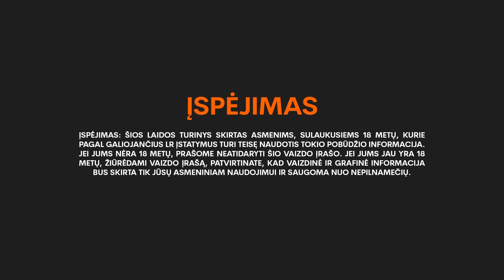ALKANI IR IŠTROŠKĘ. Marozinam su Neringa Rekašiūte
Fotografė, kūrėja Neringa Rekašiūtė atvyko į pokalbį, atsivežė savo trikojį, taro kortas ir gerą energiją. Atsipalaidavom stipriai, apšnekėjom moteriškumo stovyklas, maistą, marozus, bernus, narkotikus ir dar išsibūrėm. Man labai patiko, patiks ir jums. Tikiuosi pavyko Neringą atskleisti kiek kitaip, nei mes įpratę matyti.

Kalbina ir montuoja: Justina Gedgaudaitė @JustinaGedgaudaite
Kalba: Neringa Rekašiūtė @NeringaRekasiute
Video: Eimantas Kukta @Kuktaworks
Prodiuserė: Regina Gedgaudaitė @reginukou
Padėka kiečiausiai garso įrašų studijai DropAudio @dropaudio_lithuania

☕️ Kavą geriam iš Mellita kavos aparato! Visiems MELLITA kavos aparatams 15% nuolaida, visus metus, su kodu ALKANI15 internetinėje parduotuvėje ☕️ Nuolaidos nesumuojamos.

Ačiū Laisvalaikio Dovanoms už palaikymą!

Timestamps:

0:00 intro
0:31 Adidas
2:36 Neringos įvaizdis ir susireikšminimas
8:21 Alkoholis ir maistas
9:48 Griaunam Neringos blaivybę?
11:49 Buriamės!
22:32 Išvaizda, grožis
25:15 Komplimentų kultūra ir mūsų pažintis
27:37 LIAUDIES BALSAS. Marozai
29:40 Suneštinis podcastas
30:40 Tikrojo aš scam'as
31:48 Įkvėpimas kurti
33:23 Tiesuoliškumo pagirios ir sąmoningumas
36:10 Vaikystė "Paršelio rojuje"
39:05 Narkotikai, tripai, ketamino terapija
44:44 Ką vartojo seneliai? Raganos, augalai
46:42 Neringa - dainininkė
51:30 Laisvalaikis, veiklos
52:41 Moteriškumo stovyklos - bullshit ar real deal?
57:37 Rūtos Meilutytės brolis - Neringos vaikinas
1:00:33 Maisto atradimai
1:03:51 Kava
1:08:02 Degam ir bėgam iš studijos